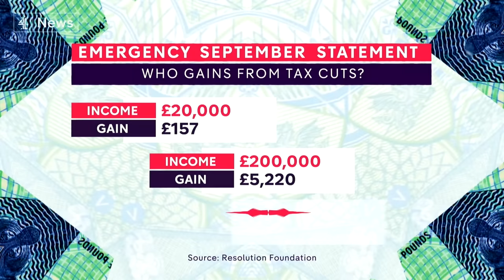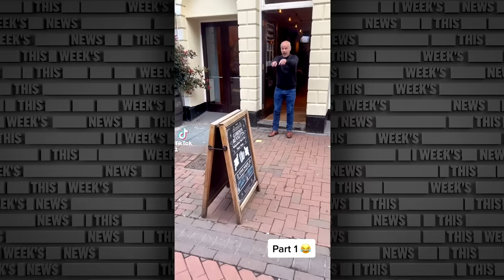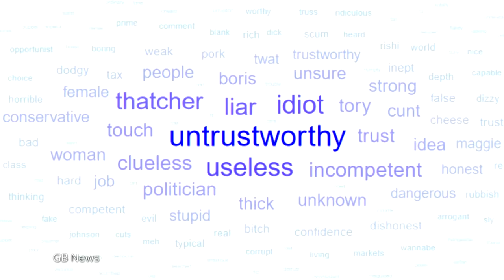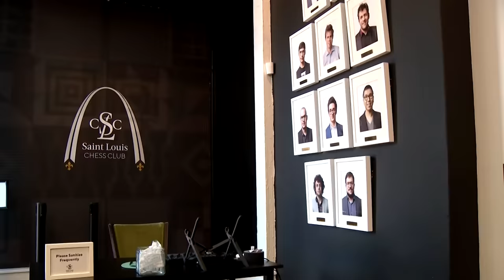Unpacking the Government’s DISASTROUS Mini Budget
Russell unpacks the Government’s Disastrous Mini Budget.